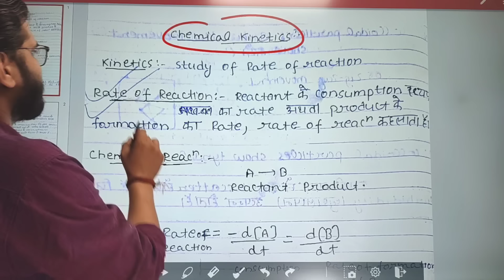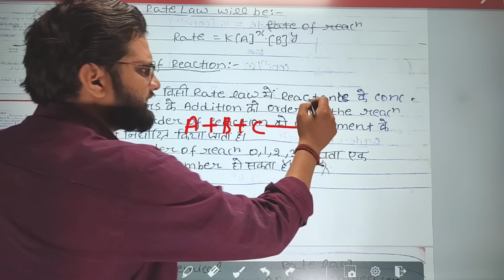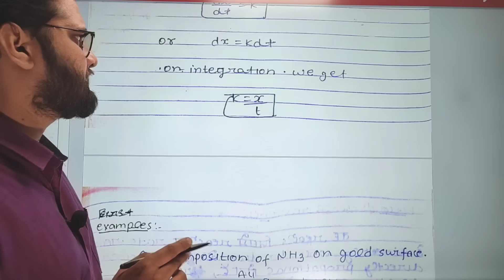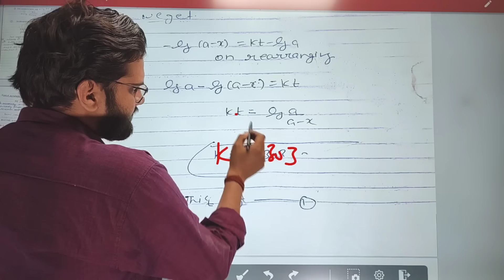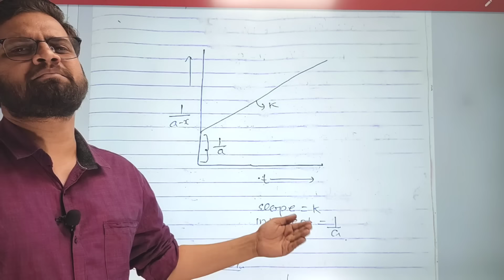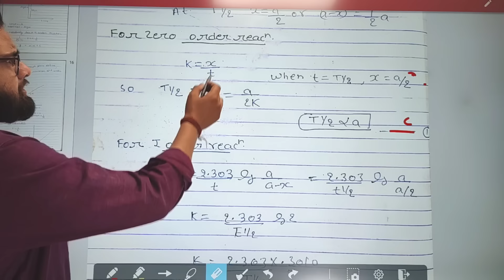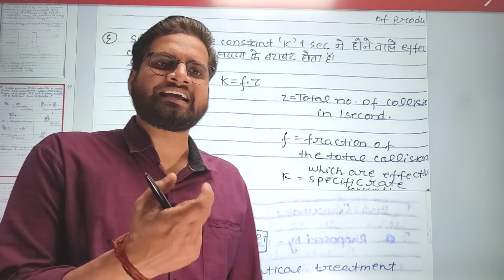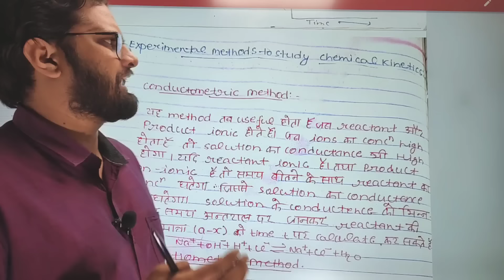B.Sc 3rd Semester Chemistry!Chemical Kinetics